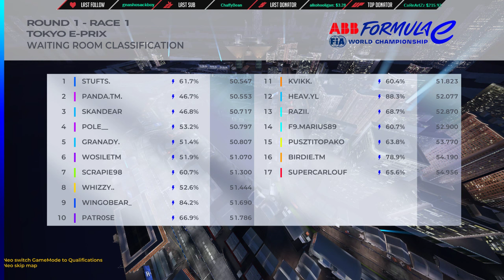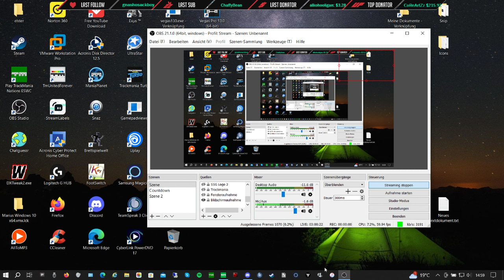A Slight Bit of Rain | Tokyo - Race2 | Formula E Trackmania [ENG]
Yo guys,
in the 2nd race we expected some rain, as another dry race would be boring and yes, there was a bit of rain early on.
I was in Voice with GranaDy.

Format:
- 15min TimeAttack Qualifiying
- Race (here 23 laps) with battery management, attack mode and rain!

- Battery can be safed by using less throttle = releasing turns instead of drifting. If battery is empty, your car will be slowed down drastically.
- Rain changes the car physics and makes the car slide out easily, but it also has a strong turning radius.
- The attack mode can be used twice a race and it gives you each time reactor boost physics for 1min30sec!